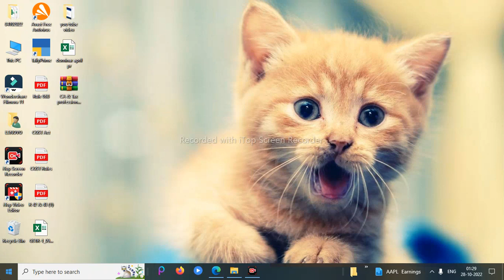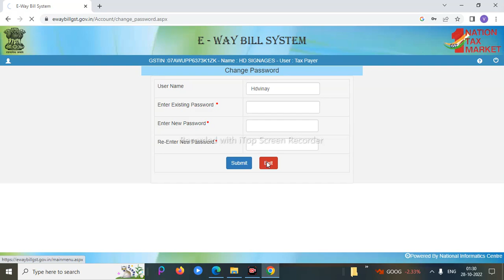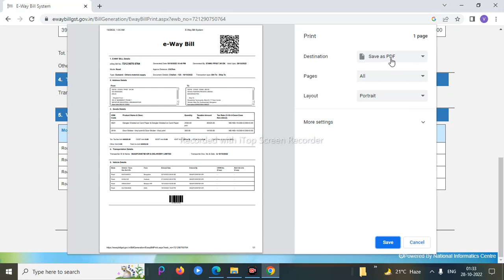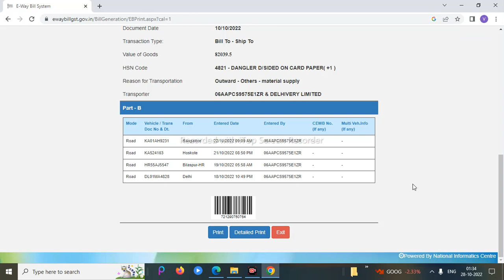How to print E-way Bill With full details in hindi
Hello friends
Aaj hm iss video mai discuss karenge ki aap e way full details ke sath kaise print kar sakte hai and or aap normal bhi Kaise print kaise kar sakte hai